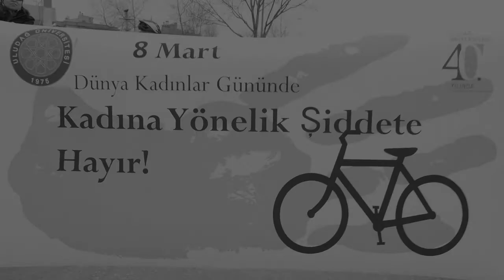8 Mart Emekçi Kadınlar Günü Bisiklet Turu / 08.03.2015 HD 720P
Bursa'da tüm bisiklet gruplarının ortak olarak olarak gerçekleştirdiği bisiklet organizasyonu..